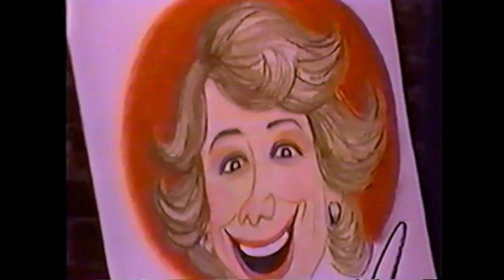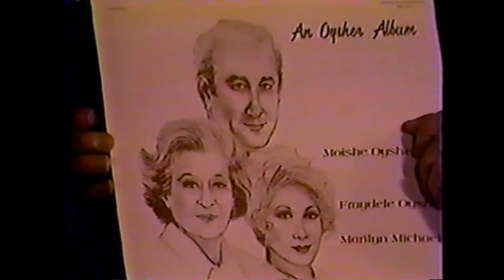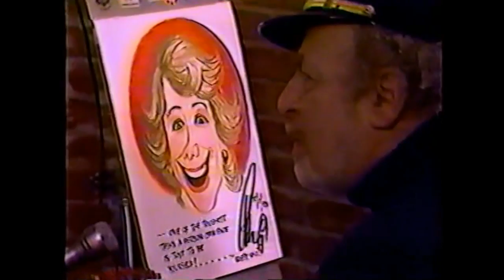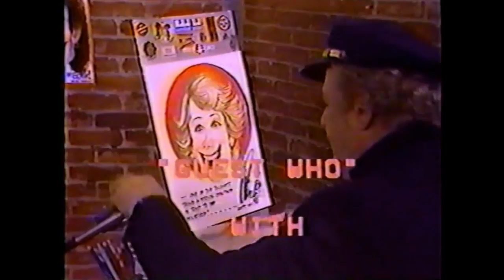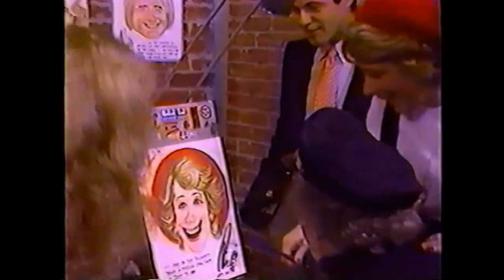GUEST WHO (SHOW #4)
In the mid-70s a woman named Agatha Richards approached me asking if I'd be interested in cohosting a cable TV show with her. After agreeing, we both sat down and came up with the concept of a surprise interview show, where the TV viewing audience would be given a series of clues at the beginning of each show to see if they could guess who the guest for that evening would be. Hence, the title: Guest Who. This is one of those early broadcasts where Agatha and I interviewed a famous singer/impressionist. Let's see if you've Guest Who.